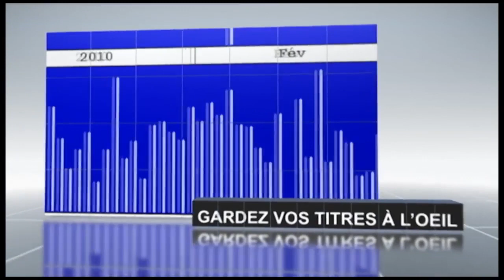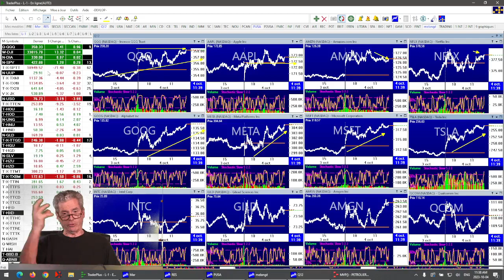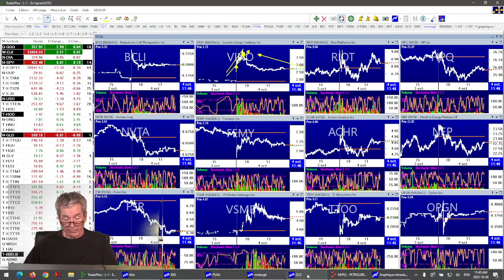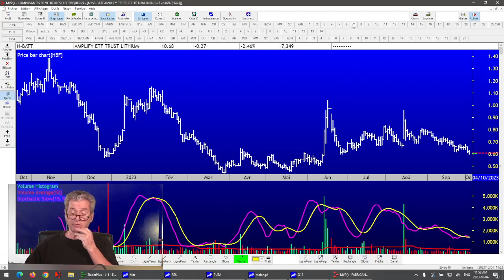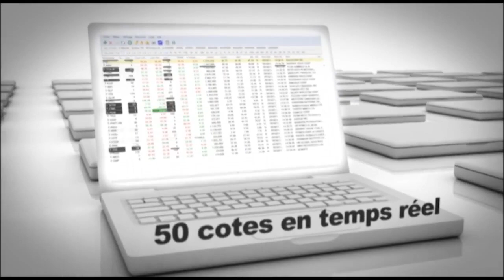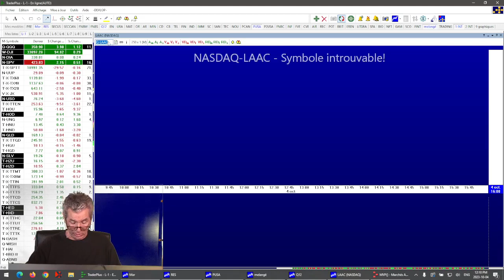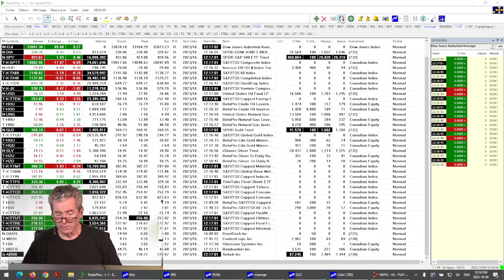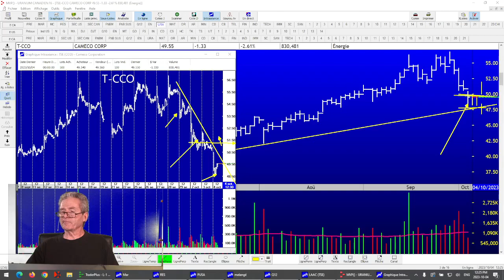Le Feu de l'Action